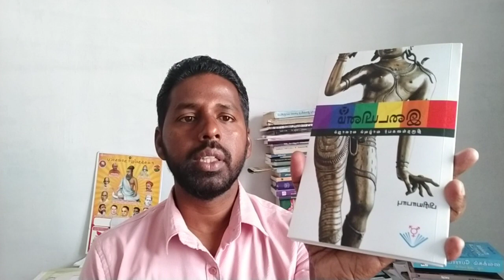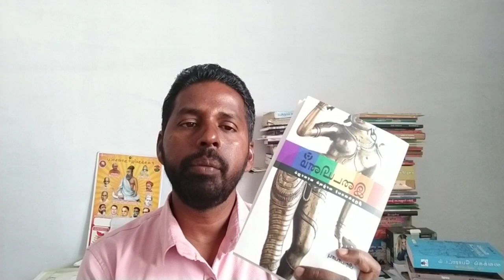இடையினம் திருநங்கையர் வாழ்வும் வரலாறும் பிரியாபாபு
திருநங்கையர் வாழ்வும் வரலாறும் என்ற நூல் திருநங்கையர்கள் சமூகத்தில் ஓர் உன்னதமான இடத்தில் வைக்கப்பட்டவர்களாக, மதிக்கப்பட்டவர்களாக இருந்திருக்கிறார்கள் என்பதை உணர்த்துகிறது. தொல்காப்பியர் காலந்தொடங்கிச் சமகாலம் வரை அவர்களது இடம் கவனத்திற்குரியது. ஆக, இந்த நூலை வாசிப்பதன் வழி அவர்கள் மீதான ஆரோக்கியமான பார்வை எழ வாய்ப்பிருக்கும் என நம்புகிறேன். இந்நூலைத் திருநங்கையர் குறித்த ஒரு வரலாற்று ஆவணமாகப் பார்க்கலாம் என விரும்புகிறேன். நூல் பெற தொடர்பு எண் - தோழர் பிரியாபாபு - 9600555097, 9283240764.